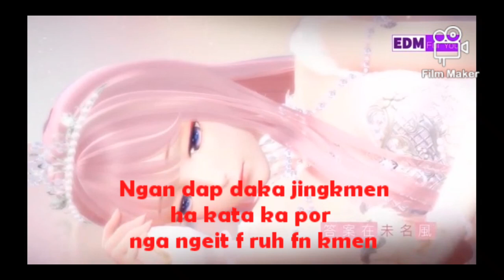Ngam juhngiah ban pyrkhat ia phi, status WhatsApp Messenger video khasi.